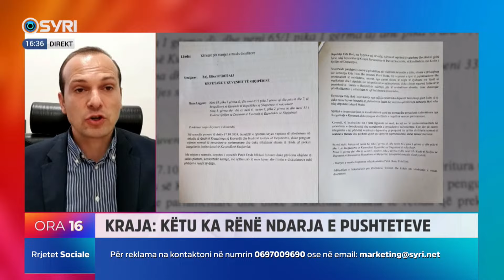Kraja: Ramës i mjafton vetvetja për të marrë vendime, s'ka më respektim të votuesve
INTERVISTË/ Mazhoranca nxjerr 'armët' ndaj opozitës. Flet për Syri Tv Akil Kraja